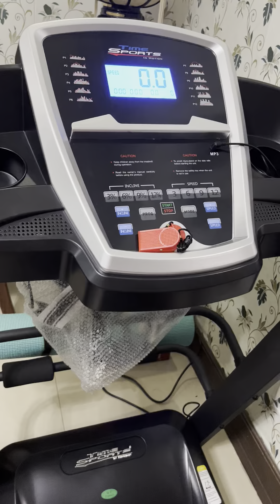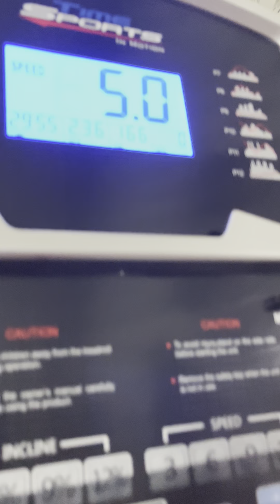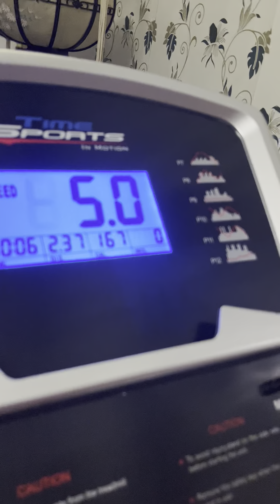Day 1 work out : Treadmill walking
30 mins @ max speed of 5.0